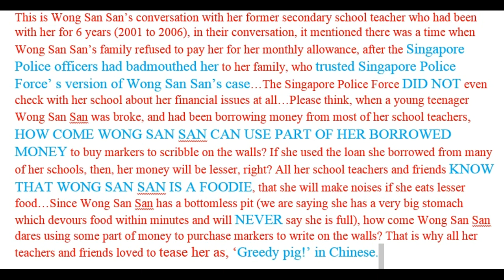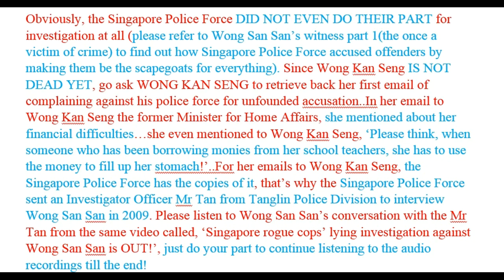WongSanSans witness Part2her teacher of 6 years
This is Wong San San’s conversation with her teacher of 6 years, in this audio recording, and please read all the statement published on the video, please continue to read through the statement on the video itself to the end… Her email to the Wong Kan Seng, the Singapore Rogue cops has the copies of it, but they don’t dare catching their own police officers even though they are aware of it…What does it show you about Singapore Police Force’s reputation? Do be reminded that Singapore Police comes out as a murderer for July 2013 Kovan father and son, and you have seen how Singapore police killer bluff a lot, to defend for his own action…Since the Singapore Police murderer can lie, how come ALL SINGAPORE POLICE OFFICERS ARE NOT LYING? You have seen the evidence yourself…Believe it or not, IT IS YOUR CHOICE! (Repeated statement from Wong San San’s former employer Part 1.(the once a victim of crime) ‘’anyway I don't want to know anything about stupid Singapore people, especially the Lee Family of Singapore, The Malaysian slut Amy Khor, and those irresponsible PAP fuckers, especially the sit down and shake his leg by enjoying aircon inside his Istana office, Tony Tan the worthless president I regretted voting for him in 2011. Anyway, I am waiting for ALL OPPOSITION PARTIES to take over Singapore in the future, because the stupid Lee family, whose sister Lee Wei Ling called him as ,'Dishonourable son of Singapore', is very bastard whose two of his 3 sons are jia lak ones. You all know everyone likes to tease the Lee has an albino son and his second son was charged for his offences during his NS for disrespecting MINDEF, right?Somemore hor, his daughter's in law's mother got kidnapped. anyway, I feel the Lee family has so much scandals and also CANNOT bring good luck for his Singapore citizens. just like me lor, just because I complained all the Singapore Police Force to the fucking Lee family, I am talking about Lee Hsieng Loong , then all the Singapore POlice Force choose to be my rogue cops...luckily, I still hold the copies of useful evidence against the rogus cops...anyway you want the copies , right? I am giving them to you now...just do whatever you want. be it online or whatever social media you want to sabo back the Singapore rogue cops with truth. all these evidence is in your care, I don't want to hold evidence back from people such as you. I know Singapore Police Force want to destroy all my evidence and especially me and me alone. Let them arrest me for releasing all the useful evidence to people who publicise everything online. at least, the Singapore media will be alerted by them, right? Then, I can talk in front of media and ask everyone to go to Youtube online and see the evidence themselves...Let's see the voting rate for PAP will continue to go down or not. if really keep going down and one day the opposition parties really take over the Singapore, I will definitely write to them and ask them to torture the Singapore Police Force, because all Singapore Police Force are barking dogs for PAP fuckers! If PAP SUCKERS punish the police, do you think people dare to join the Force and protect the PAP idiots? That's why PAP choose to keep quiet about their Police force's crimes for my missing items on 17th July 2007, their official secrets acts since 2007till now, unfounded accusations for past vandalism before my 14th and 15th july 2007, their criminal force on me as you all saw from my own CCTVs, right?, somemore, they keep quiet about that Malay woman vandal whom they failed to arrest, they deleted all the recordings inside my electronic devices before the AGC withdrew their appeal against my probation in June 2010, etc. Anyway, the evidence is with you all now. I don't want to keep them with me, in case the Singapore rogue cops destroy evidence again. everything is in your care now and you all can do whatever you want...just let me know if you choose to publicise them. Thank you!''' said Wong San San who passed us with all the copies. Singapore Evil Police…let us tell you, we are NOT the only ones who have the copies of the evidence (your criminal acts), we have made several copies to all overseas media, yes we are saying media outside Singapore, all medias are waiting for the news of Wong San San is arrested again now…..so that all your criminal acts will be publicise on papers for the whole world to read and see… To us, using Youtube to publicise is NOT enough, that’s why we gave copies to all medias outside Singapore…they are waiting for your Singapore rogue cops’ announcement of catching Wong San San for reporting your crimes again now….Even if you Singapore rogue cops chose not to catch Wong San San, whatever videos on our Youtube account, will be FOREVER online. You can silent Wong San San, but YOU CANNOT SILENT US!